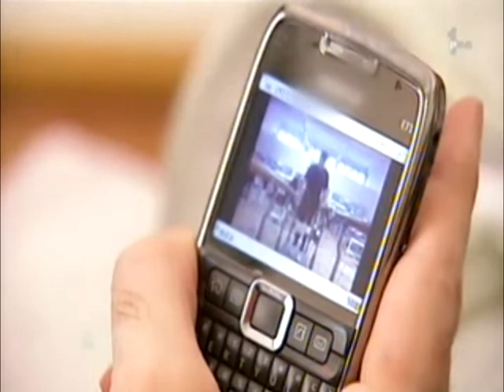Zvonko Milojević-Life is a fight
klip posvecen legendi Crvene Zvezde Zvonku Milojeviću.
Ako vam se svidja klip opalite po lajku i subscribeu i pomozite mi malo da ga rasirim vidite da sam nov u ovome :D